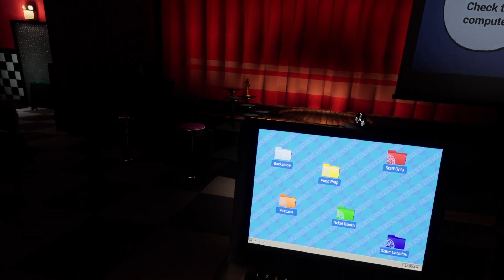freddy needs to be fixed | FNAF: Help Wanted 2 (Part 5)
For Day 25 of DUC4 (Merry Christmas), I continued playing FNAF: Help Wanted 2.

Outro: @KrpticUnknown